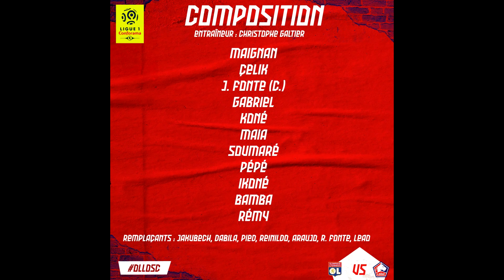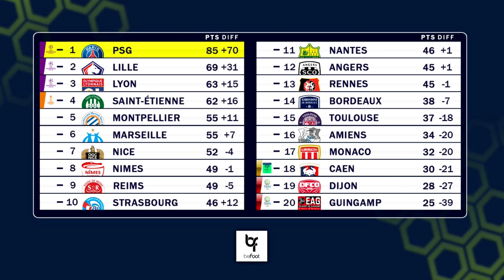OL vs Lille (2-2) - La défense CATASTROPHIQUE de Lyon !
L'Olympique Lyonnais affrontait le LOSC dans un match capital pour la qualification en Ligue des Champions. Tout avait très bien commencer pour l'OL qui vire en tête à la mi-temps grâce à un but de Martin Terrier. Mais la défense lyonnaise et Jason Denayer en particulier allait complètement s'éffondrer et offrir deux buts. Finalement, Lyon arrache le point du match nul et évite peut-être la catastrophe. Retrouvez le résumé et les buts. Bonne vidéo à tous !